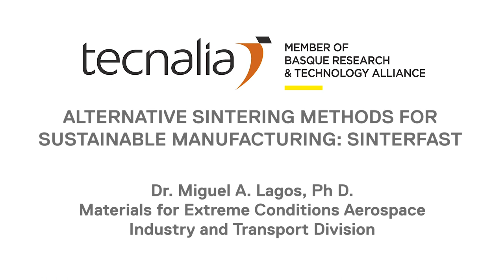Alternative sintering methods for sustainable manufacturing: SINTERFAST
Sustainable and efficient manufacturing is a necessity for companies, both to reduce the ecological footprint and to reduce costs. At TECNALIA we are working on new alternative heating techniques to make processes more efficient for the industry.

A clear example of this is SINTERFAST. SINTERFAST is based on electrical sintering, which basically consists of introducing powders into a mold,

applying an electric current and pressure to obtain a fully densified final piece.

The great advantage of this compared to a conventional process is that in SINTERFAST the heating of the material takes only seconds

while conventional furnace heating takes hours. This is inefficient from an energetic point of view, and so the sinterfast process is very interesting for short and medium series, as well as being a flexible process that can obtain improved properties in terms of hardness and toughness. Different metal and metal-ceramic materials  can be obtained  with this process, such as magnetic materials, cutting tools, mining tools, thermoelectrics or any small component based on titanium, cobalt, iron or nickel. At TECNALIA we will continue the development of these types of techniques to obtain more sustainable processes for the industry.